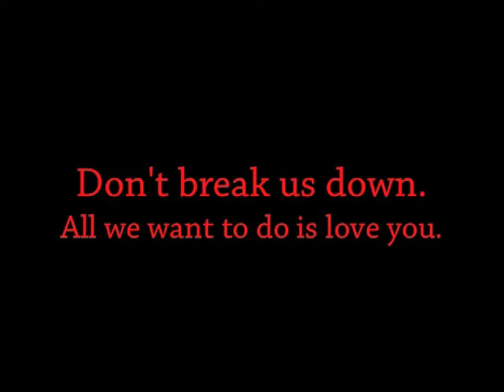Love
Try and get this video around; I'm sure it can apply to and help so many people. Thank you.

"This is the moment that you know
That you told her that you loved her but you don't.
You touch her skin and then you think,
That she is beautiful but she don't mean a thing to me.
Yeah, she is beautiful but she don't mean a thing to me..."

"Tiny Vessels"- Death Cab For Cutie